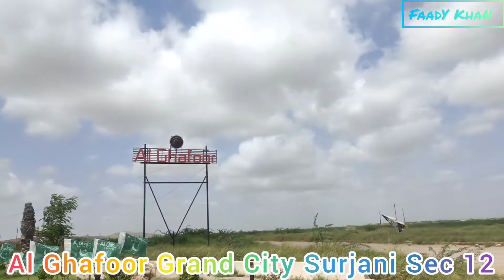Al Ghafoor Grand City | Surjani Sec 12 New Project | Currant Position | FaadY KhaN Vlog | 06-09-2022